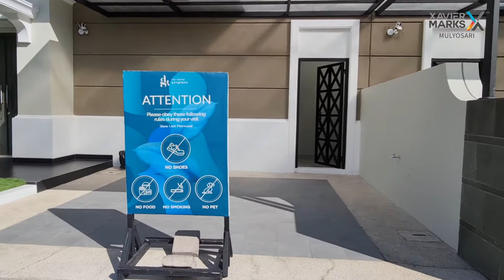Rumah Super Mewah nan Cozy di Grand Kenjeran Type Cayman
Dibangun di atas lahan 5 hektar. Pinewood mengusung konsep design american tropical yang elegan. Dilengkapi dengan beragam fasilitas yang menyatu dengan alam akan semakin melengkapi kualitas hidup keluarga Anda.

Fasilitas yang kami sediakan dapat dinikmati oleh segala usia, mulai dari anak kecil hingga orang tua. Sebuah lingkungan yang harmonis untuk segala usia merupakan prioritas kami. Kesemuanya didesain tanpa memerlukan konsumsi listrik yang berat, sehingga meringankan biaya maintenance penghuninya.

Fasilitas kami antara lain:
- Sunshine Kids Club (Taman Bermain untuk Anak)
- Pine Pond (Kolam Koi yang Cocok untuk Berelaksasi)
- Pet Fairground (Taman untuk bersantai dengan Peliharaan)
- Outdoor Gym (Sarana Olahraga Luar Ruangan)

Seluruh fasilitas dirancang dengan detail untuk menyatu dengan alam, mendorong seluruh keluarga untuk beraktifitas di luar ruangan tanpa mengkhawatirkan kenyamanan dan keamanan

Tipe Cayman
2 lantai
Listrik 5500 watt, PDAM, jaringan TELKOM
SHGB murni

Michelle (MJ)
Xavier Marks Epicentrum

Anda sedang mencari rumah di Surabaya, Sidoarjo, Gresik, dan sekitarnya?
Atau Anda sedang ingin menjual / menyewakan properti Anda?
Konsultasikan kebutuhan properti Anda kepada Expert Advisor Xavier Marks Mulyosari kepercayaan Anda.

Jual Beli Sewa Investasi Properti Bersama Xavier Marks Epicentrum